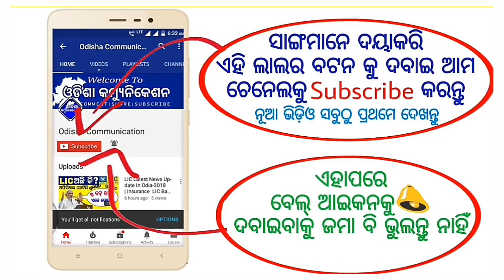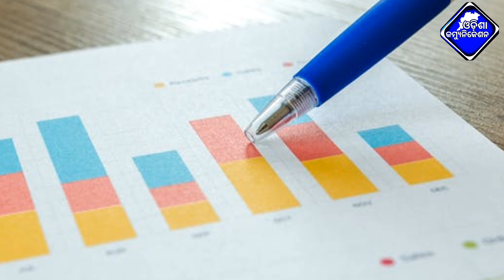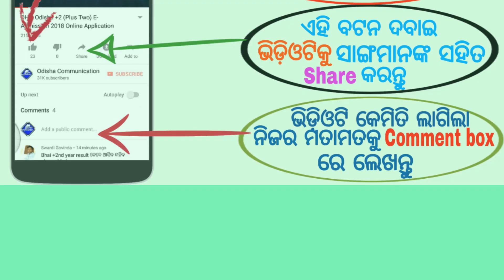SIOS: State Institute of Open School Odisha | BSE Odisha 2018-19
[Trilochan odisha_communication]